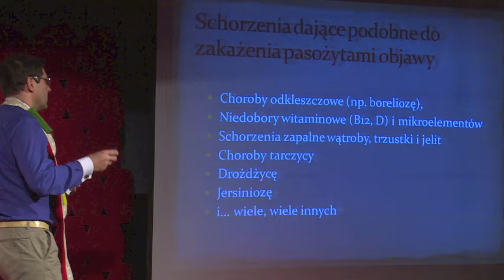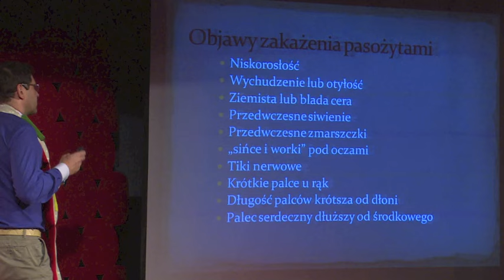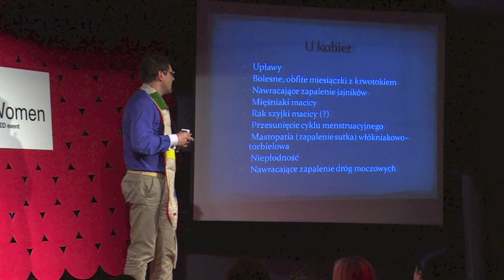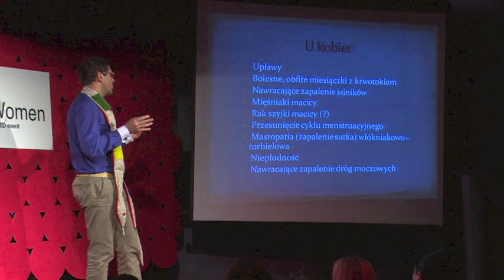Zapomniana wiedza o pasożytach: Wojciech Ozimek at TEDxWarsawWomen 2013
Lekarz pediatra specjalizujący się w stanach nagłych oraz leczeniu chorób pasożytniczych i odkleszczowych. Jest zwolennikiem holistycznego (czyli całościowego) postrzegania kwestii zdrowia i funkcjonowania organizmu człowieka oraz przewartościowania w obszarze zdrowia i zadań medycyny. Podkreśla rolę współpracy z pacjentem oraz zdrowego trybu życia dla zachowania zdrowia a także rolę bardziej psychologicznego (osobowego, humanistycznego) podejścia do chorego.